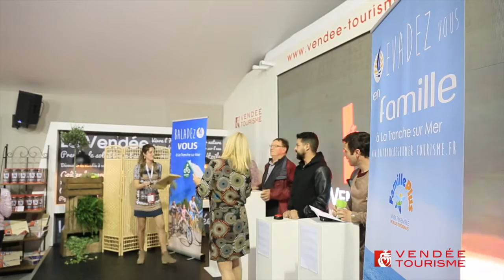28-10-2016 Rétrospective du Pavillon du Tourisme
Revivez en images la journée du vendredi 28 octobre sur le Pavillon du Tourisme du Village du Vendée Globe aux Sables d'Olonne.